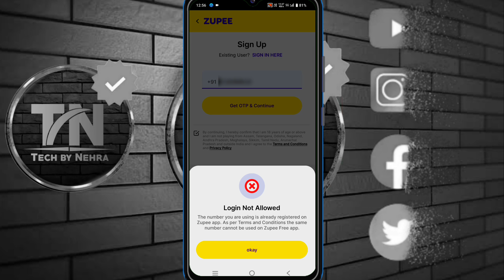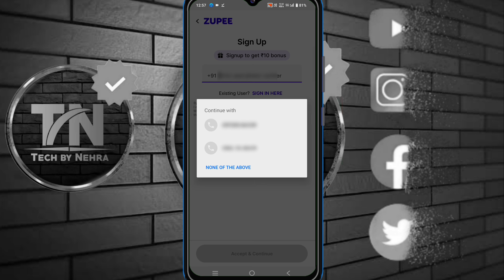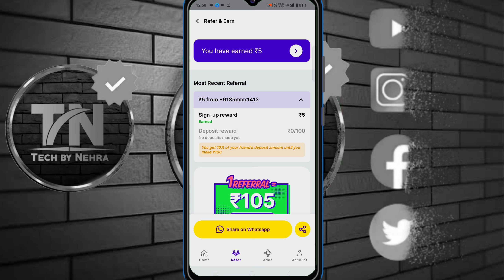Zupee Ludo login problem Solved | Account does not exists Please SignUp Problem Solved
Here you get to watch videos of technical and science category. You will not see any fake video on our channel.If you agree with our channel then please subscribe the channel and like the video.If any question arises in your mind then you can follow me on the social media given below.

Your Requirement:-

zupee app login problem
zupee connecting problem
singup allowed from a device problem
zupee gold me only new
zupee ludo,zupee app
zupee ludo me login problem
zupee me login problem
zuppe gold app withdraw problem
zupee login problem
zupee gold me login problem
zupee location problem 2024
Account does not exists Please SignUp Problem
Login Failed The number you are using is already registered on Zupee app

[ Name: Veer Nehra ]
[ Age:- 22 Years ]
{ Device:- Vivo T2x 5G }